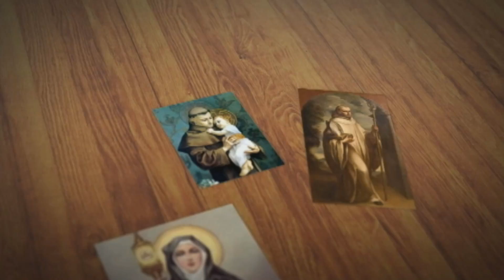FETV SANTO DEL DÍA SAN MOISÉS 24 DE FEBRERO